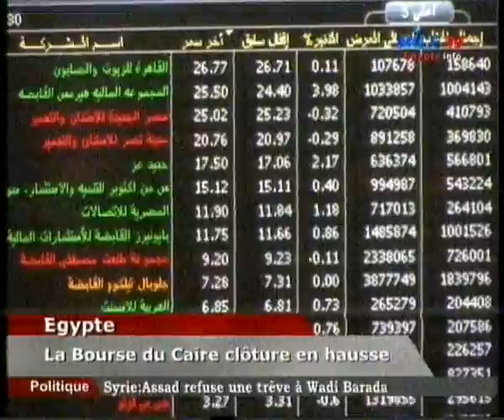Panorama 06PM 11-01-2017 Nouvelles politiques locales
Nouvelles politiques locales